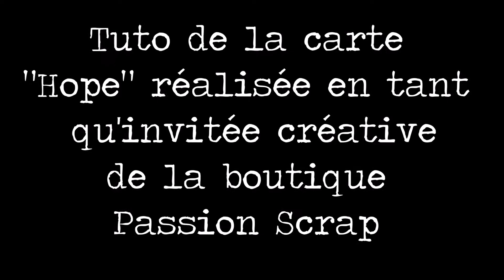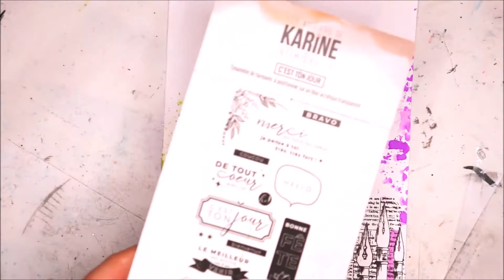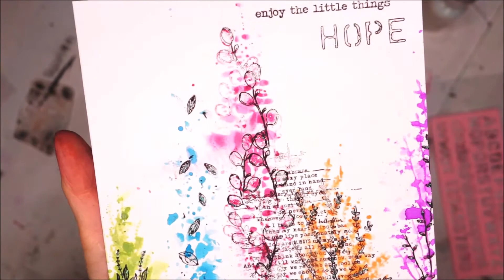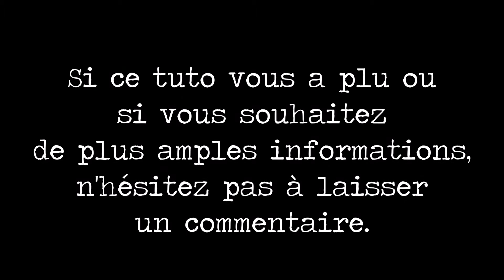Tuto carte hope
Sonia, notre invitée créative de la fin d'année, vous propose une jolie vidéo pour réaliser une carte patouille et colorée.